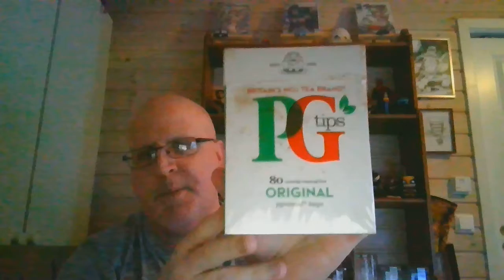Awesome Package Of Goodies I Won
I won a package of goodies from a GREAT friend of mine in the U.K. Katie Calls It is the channel I won this package from. Katie Calls It is a brilliant woman with a multitude of sage advice, does Live Cosplay Videos and is an avid Dallas Cowboys fan. It is an honor to know this beautiful woman.

Hammerstadsgate 17B
2815 Gjøvik, Norway